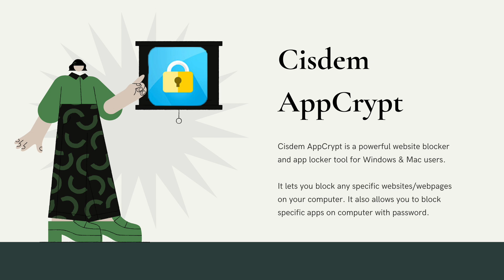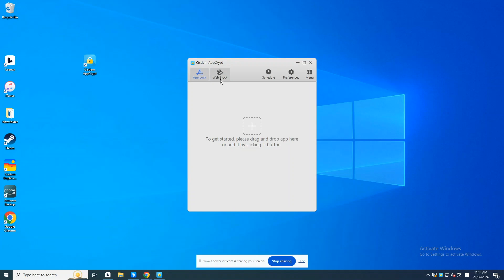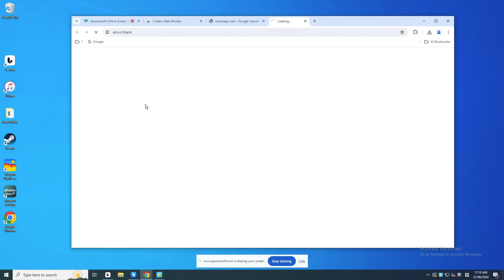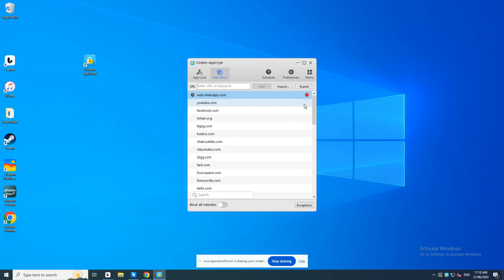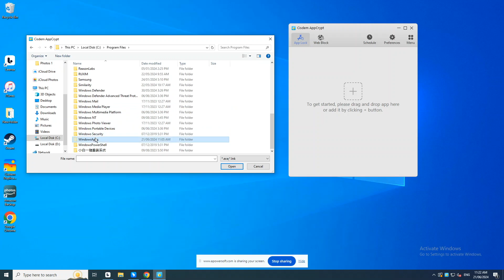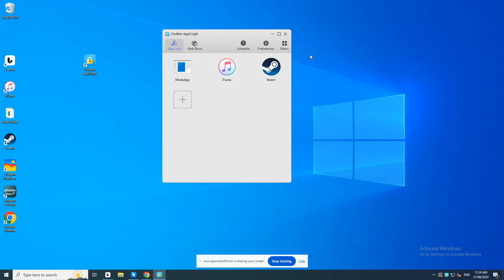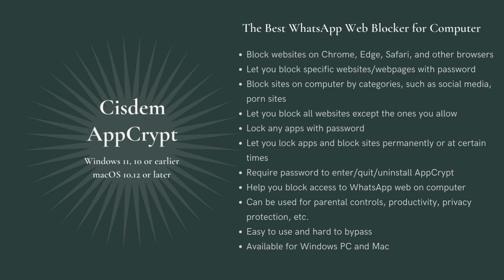How to Block WhatsApp Web on Computer with Simple Steps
This video shows you how to block WhatsApp web on PC and Mac with simple steps.

From 00:50, How to block WhatsApp web on computer permanently

From 03:04, How to block WhatsApp web on computer at certain times
From 04:12, How to block WhatsApp application on PC